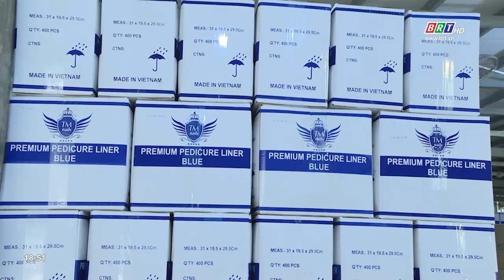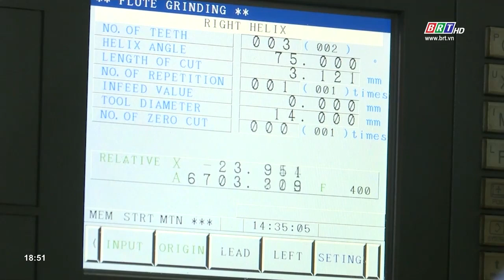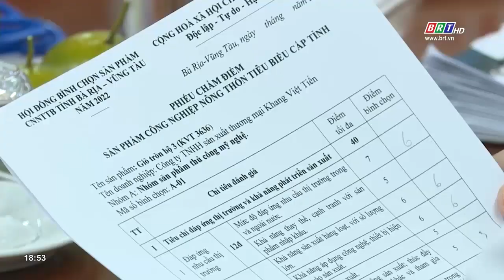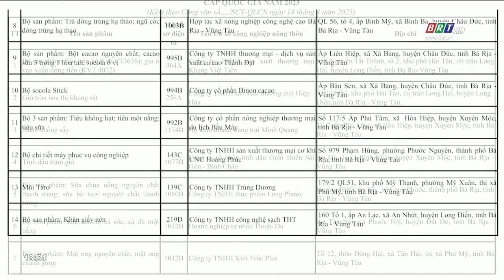BR-VT 10 năm thực hiện bình chọn sản phẩm công nghiệp nông thôn tiêu biểu | BRTgo